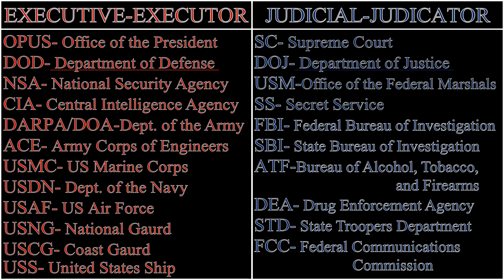MWC - Pepperidge Farm forgot EVERYTHING